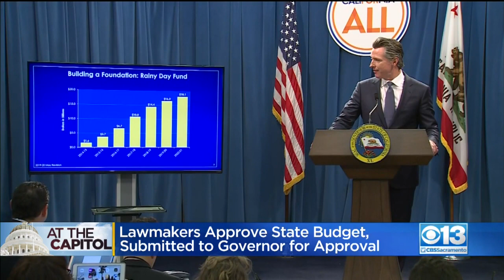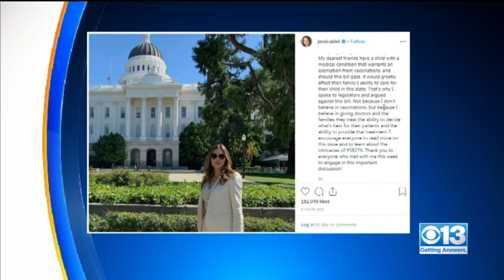This Week In Politics With Analyst Gary Dietrich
CBS13's Political Analyst Gary Dietrich explains the latest with the California budget, troops at the border, and vaccination legislation at the Capitol. (6/13/19)